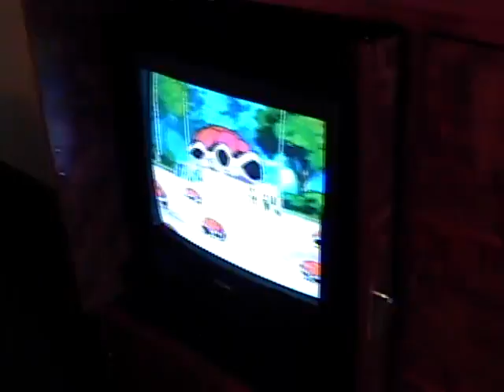1-2000 Boys playing, dancing, wrestling - Chad NYC Jazz w/ Doug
1-2000
Toby doing Barney
3.40 Chad and his hair/face
3.50 Toby, Dax gym - Chad videoing
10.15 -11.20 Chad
Doug, Dax, Chad (worrying about his ‘fat face”)
12.15 Dax smiling
13.40 Watching basketball -
Toby dancing
15.29 My favorite wave of Toby’s dancing Barney song
Toby our ultimate entertainment (Chris videoing)
18.55 Ring a Round the Rosies with T (more more more “Hi Dax”)
20.20 Doug wrestling
21.40 Dax Mom laughing
23.22 T climbing out of his bed
Toby showing us how he gets out of bed  and how he gets out of his room
24 At ranch table - Doug, Dax, Toby, Brandon, Chad - Chris videoing B and T dancing
28.20 Chad’s friend bday
29.43 Doug, Chris horse riding
41 Doug Chad NYC
45 Statue of Liberty
50 outside the park
54.38 Taxi
55 FAO Swartz
55.30 Eating
56 Outside NYC street
57 At the Jazz game